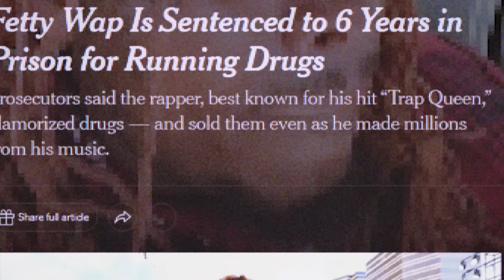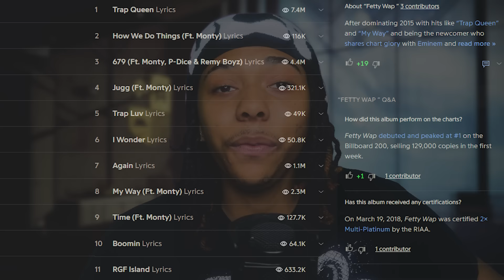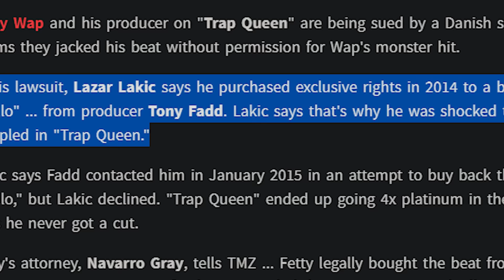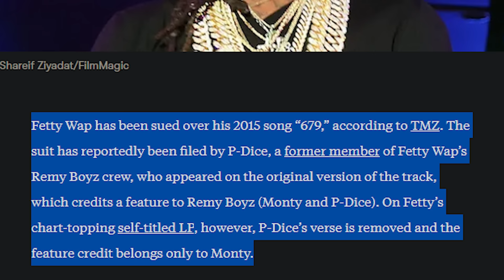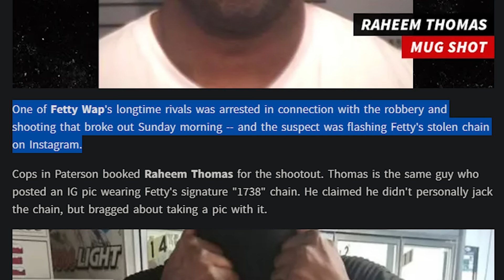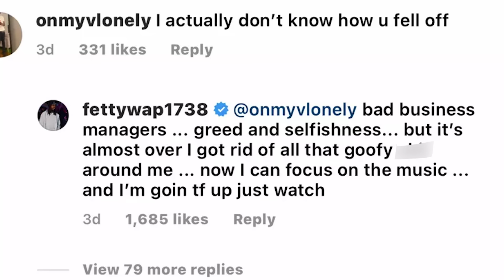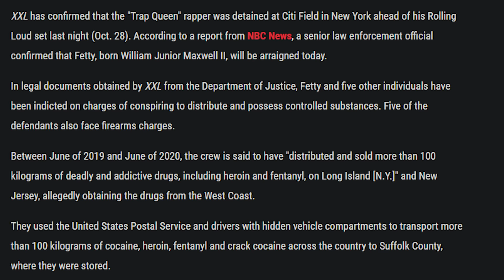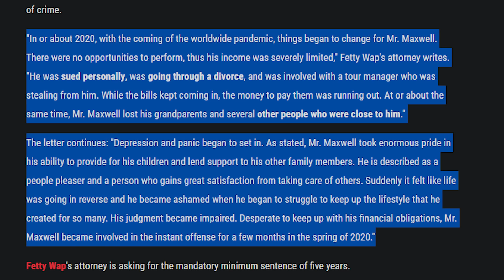The Disturbing Downfall Of Fetty Wap